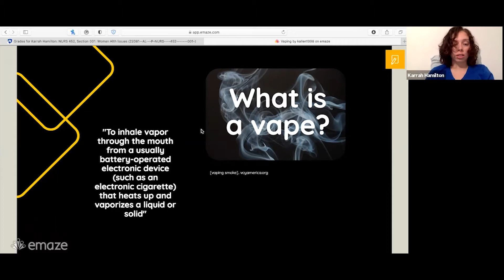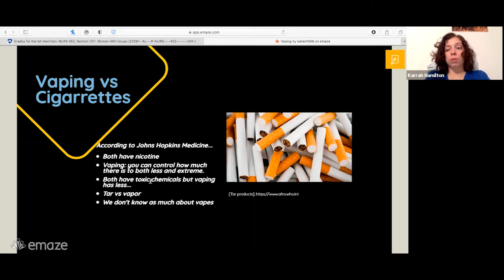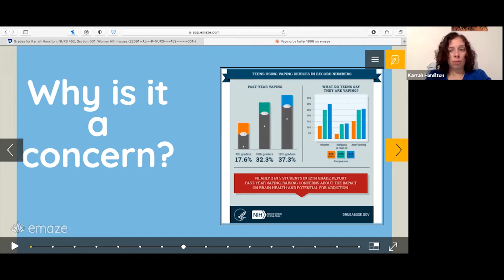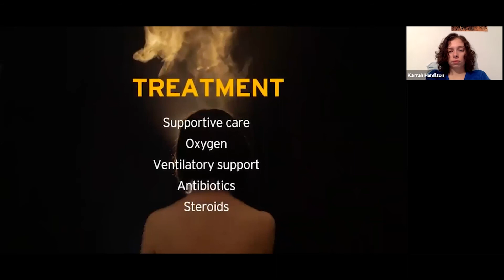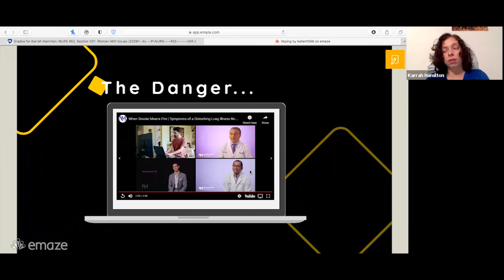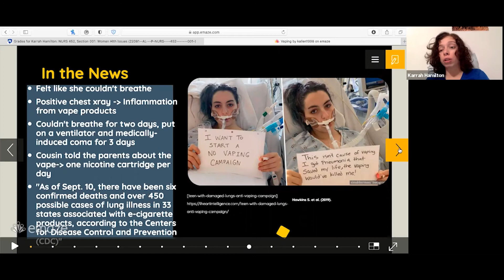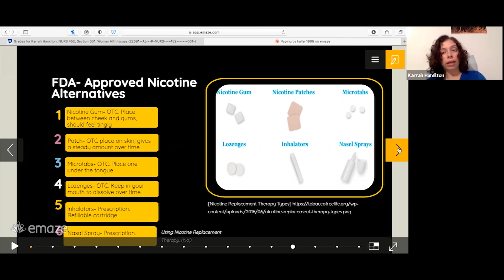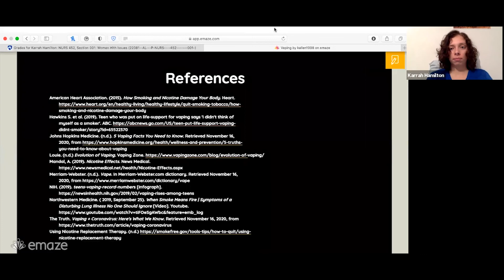Vaping | Penn State Altoona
Penn State Altoona nursing students offer a presentation about vaping.